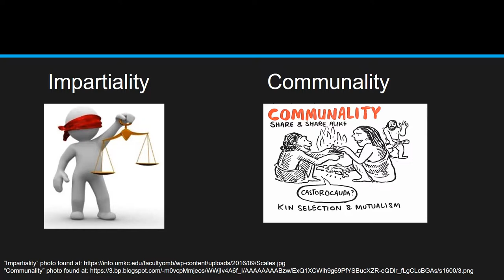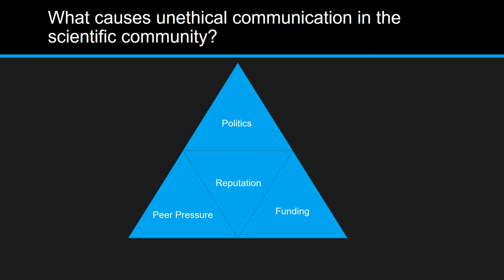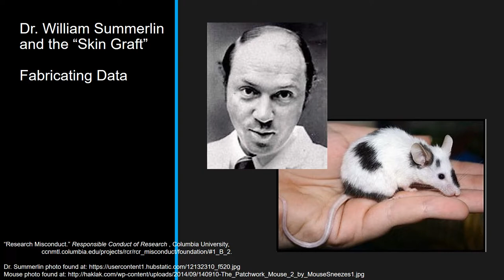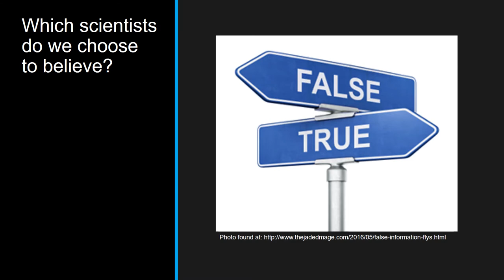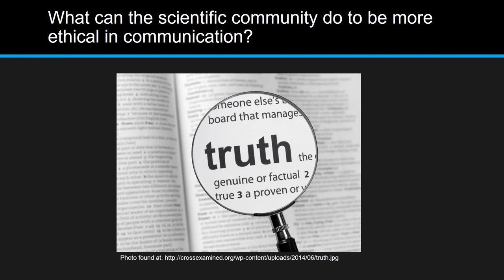Ethics in Scientific Communication